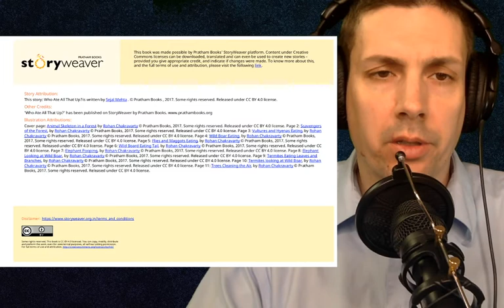Kid's Book Reading: "Who Ate All That Up?"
Who Ate All That Up? is a fun early reader, also providing some early lessons about the animals in the forest, biology and conservation.

Author: Sejal Mehta
Illustrator: Rohan Chakravarty

This is a level one book, for beginner readers, brought to us by Pratham’s Storyweaver platform, in creative commons.